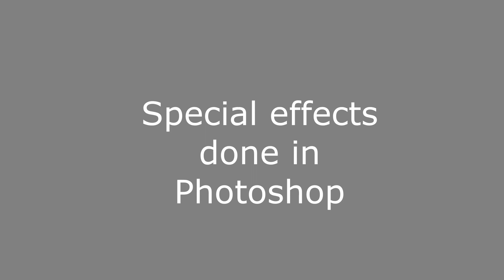Shantay - Episode 1 (Season 1)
Bubo, Vector and Sonic go to Novotheos island to investigate the chemical mining done by Hynek Chemical, which is hurting the island. But upon arrival, they are met with many surprises, as Bubo reunites with his parents, and the trio discover the truth about Hynek.